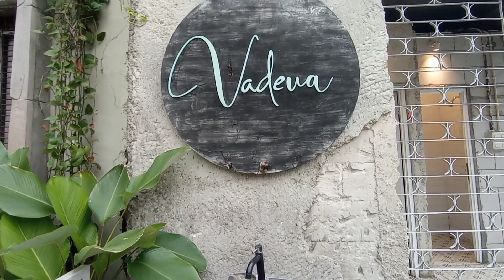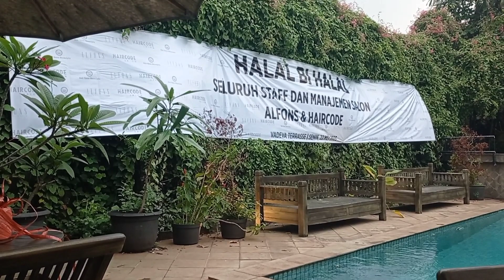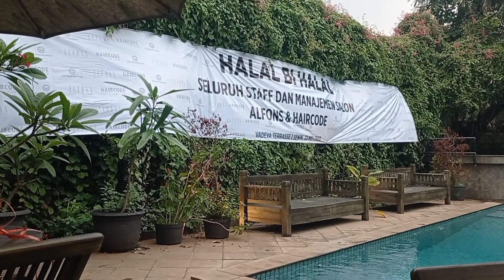fotobooth di vadeva terrace cafe heboh banget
Di tengah gema syukur yang masih terasa setelah merayakan Hari Raya, seluruh staf alfon dan haircode  menyelenggarakan acara Halal Bihalal  yang mengundang seluruh staf untuk merajut kebersamaan dan memperkuat tali silaturahmi. Terletak di sebuah teras dengan pemandangan yang indah, Vadeva Terrace Cafe menjadi tempat yang sempurna untuk mengadakan acara ini yang diisi dengan kehangatan dan kegembiraan.

Halal Bihalal adalah tradisi Indonesia yang dilakukan setelah Hari Raya Idul Fitri. Acara ini bertujuan untuk mempererat hubungan dan memohon maaf kepada orang-orang yang kita kenal, serta menjalin persaudaraan baru.

Acara Halal Bihalal di Vadeva Terrace Cafe dihadiri oleh berbagai kalangan mulai dari keluarga, teman, rekan kerja. Para tamu tiba dengan penuh semangat dan senyum, saling berjabat tangan, dan bercengkerama di antara suasana hangat yang tercipta di lokasi.

Suasana di Vadeva Terrace Cafe dipoles sedemikian rupa untuk menciptakan nuansa yang ramah dan akrab. Dekorasi yang sederhana namun elegan menghiasi ruangan, dengan nuansa alam yang hadir melalui tanaman hijau yang ditempatkan di sekitar teras. Meja-meja yang teratur dengan rapi diletakkan di tempat yang strategis, memberikan ruang yang cukup bagi para tamu untuk bersantap dan berinteraksi.

Menu yang disajikan di acara Halal Bihalal ini tidak kalah menarik. Vadeva Terrace Cafe menawarkan hidangan lezat yang bervariasi, dari hidangan utama hingga makanan penutup yang menggugah selera. Berbagai pilihan menu halal disediakan, menjaga keberagaman dan kebutuhan makanan para tamu terpenuhi dengan baik.

Selama acara berlangsung, suasana keceriaan dan kehangatan terasa di setiap sudut. Para tamu saling berbagi cerita dan tawa, mengenang momen indah selama bulan Ramadan dan merayakan kemenangan setelah menyelesaikan ibadah puasa. Acara ini juga menjadi ajang untuk mempererat hubungan bisnis dan menjalin kerjasama yang lebih baik di masa depan.

Tidak hanya itu, acara Halal Bihalal di Vadeva Terrace Cafe juga diisi dengan hiburan dan kegiatan menarik. Mulai dari pertunjukan musik live yang mengalun merdu, hingga sesi games dan kompetisi yang melibatkan semua tamu. Semua ini bertujuan untuk menciptakan momen yang tak terlupakan dan memberikan kegembiraan kepada setiap orang yang hadir.

Melalui acara Halal Bihalal ini, seluruh staf dan manajemen alfon dan haircode , berhasil menyatukan berbagai lapisan  dalam semangat membara.